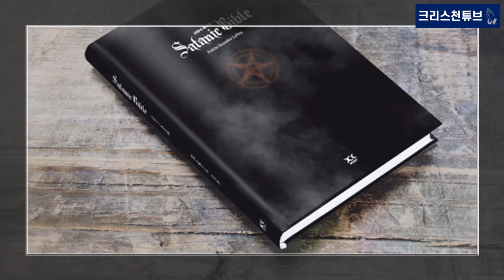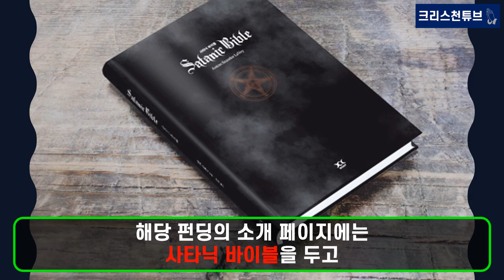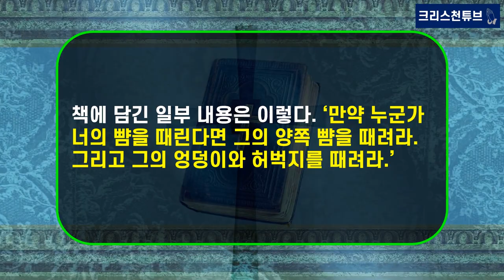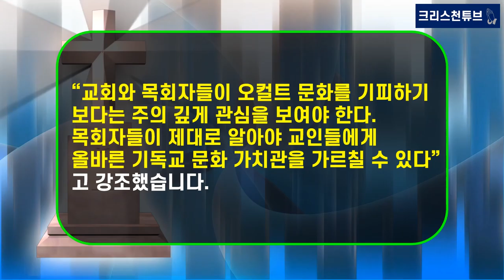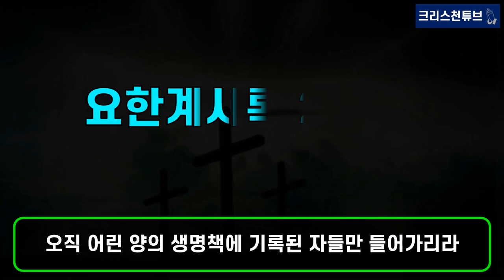[크리스천 튜브] 크리스천들이여, 깨어라! ‘사타닉 바이블’ 확산! ‘오컬트 문화’ 주의보!